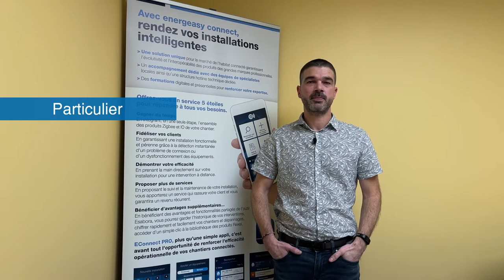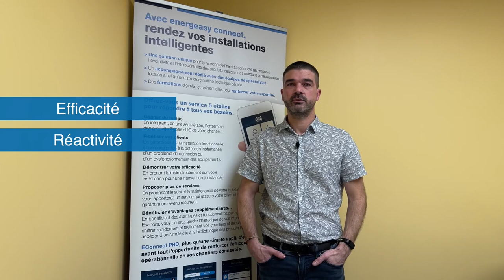Interview EConnect PRO - Olivier Turquand - Turquand SA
Olivier témoigne à propos d'EConnect PRO, l'application des professionnels de l'habitat connecté !
Avantages et utilisation, Olivier vous livre son expérience.